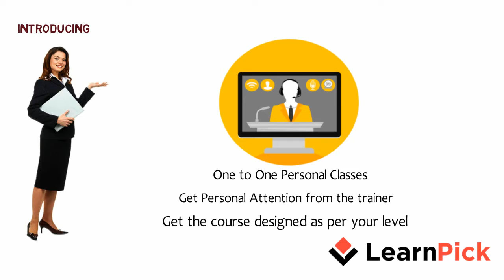Gunjan | Teaches SSC Exams, Spoken English | Near Bhajanpura, Delhi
If you are looking for a home tutor to prepare for SSC examination of to learn Spoken English connect with Gunjan through our platform who provide tuition near Bhajanpura, Delhi. Click here if you want to know more about Gunjan like admission process, fees structure, tuition timing and date, etc If you require a home tutor for any subject Sign up with us, within less than an hour, we will connect you with the best home tutors from your locality. Also if you are a home tutor interested in getting more students, sign up with us following the same link, our team will connect you with the students who require your help the sign-up process is much easier than you think. Our platform is one of the pioneers in connecting students with local home tutors, so you can trust the best.